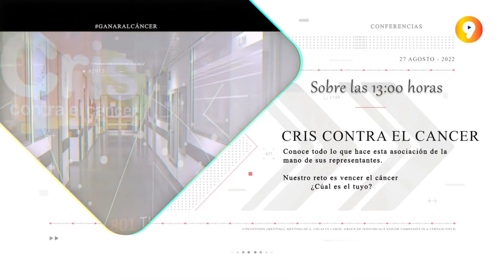VERANO EN CANAL 9 | San Andrés de Soria acoge la III Carrera Solidaria de Canal 9 Soria y SoriaTV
Ya está aquí la tercera edición de la Carrera Solidaria de Canal 9 Soria y SoriaTV. En colaboración con el Ayuntamiento de Almarza se desarrollará este sábado 27 en la localidad de San Andrés de Soria. En dos modalidades de 5 y 10 kilómetros - y también para los más pequeños con diferentes categorías -, mujeres y hombres disfrutarán del deporte a la vez que de la impresionante naturaleza de los parajes por los que atravesarán, como es el caso de Santos Nuevos. Además, por la mañana se realizará una charla-coloquio con los representantes de la fundación Cris Contra el Cáncer, para conocer la labor que realizan en la lucha contra el cáncer infantil. A continuación se ofrecerá un baile-vermú, y por la tarde, después de las carreras, hinchables, parrillada, discomóvil y sorteos. Si quieres inscribirte puedes hacerlo a través de la web en los establecimientos colaboradores y el propio día de la carrera en la localidad de San Andrés.